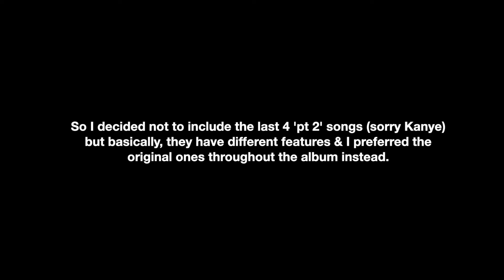Christian Reacts to Donda by Kanye West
Donda is finally out and I'm so excited to share my reaction with you as someone who shares Kanye West's faith as a Christian. So, what do ya'll think of the album?? Let me know down below!

video chapters:
00:00 Intro
01:41 Donda Chant
02:11 Jail
03:57 God Breathed
05:21 Off The Grid
07:30 Hurricane
09:57 Praise God
12:36 Jonah
13:15 Ok Ok
15:55 Junya
17:13 Believe What I Say
18:57 24
20:47 Remote Control
23:19 Moon
24:21 Heaven and Hell
25:41 Donda
26:34 Keep My Spirit Alive
27:44 Jesus Lord
30:27 New Again
31:57 Tell The Vision
32:51 Lord I Need You
34:40 Pure Souls
36:55 Come to Life
38:22 No Child Left Behind
39:30 Why I Left Out the Last 4 Songs & My Opinion on Them
39:37 Outro